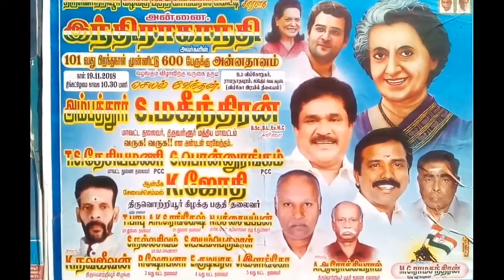திருவொற்றியூர் கிழக்கு பகுதி காங்கிரஸ் கமிட்டி சார்பாக அன்னைஇந்திராகாந்தியின் 101வது பிறந்தநாள் விழா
திருவொற்றியூர் கிழக்கு பகுதி காங்கிரஸ் கமிட்டி சார்பாக அன்னை இந்திரா காந்தி அவர்களின் 101 வது பிறந்தநாள் விழா

திருவொற்றியூர் கிழக்கு பகுதி காங்கிரஸ் கமிட்டி சார்பாக அன்னை இந்திரா காந்தி அவர்களின் 101 வது பிறந்தநாள் விழாவைமுன்னிட்டு 1000 பேருக்கு அன்னதானமும் மாணவர்களுக்கு நோட்டு புத்தகம் வழக்கும் விழா தேசிய தென்றல் இ .குடியரசு 4 வது வட்ட தலைவர் அவரது தலைமையில் நடைபெற்றது  இதில் திருவள்ளூர் மத்திய மாவட்ட காங்கிரஸ் கமிட்டி  தலைவர் அம்பத்தூர் எஸ் மகீந்திரன்  அவர்கள் 1000 பேருக்கு அன்னதானம் மற்றும் பள்ளிமாணவர்களுக்கு நோட்டுப்புத்தகம் வழங்கி சிறப்புரையாற்றினார்
மாவட்ட துணைதலைவர் டி.எஸ் தேசியமணி
ஜி .பொன்னுரங்கம் பி சி,சி
,டி பாபு கே.சி கிருஷ்ணன் ,தணிகைவேல் டி கே சுரேஷ் ,நடராஜன்
Ap ஆறுமுகம்
விழாவினை சிறப்பித்தனர்
இன்நிகழ்ச்சியை ஆண்மீக சேவை செம்மல் கே ஜோதி அவர்கள் ஏற்பாடு செய்திருந்தார் இநிகழ்ச்சி சிறப்பாக நடைபெற்றது